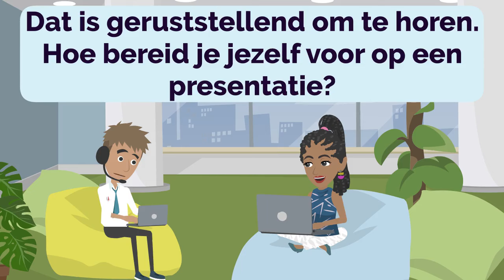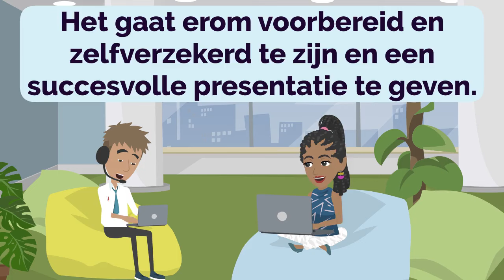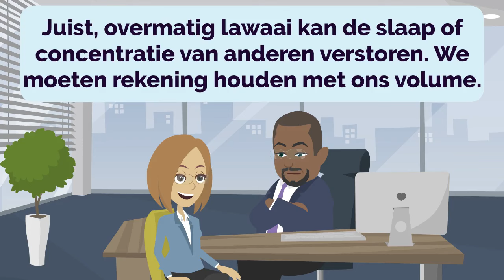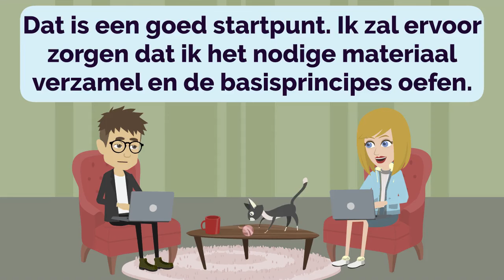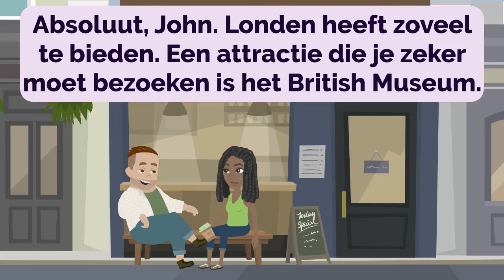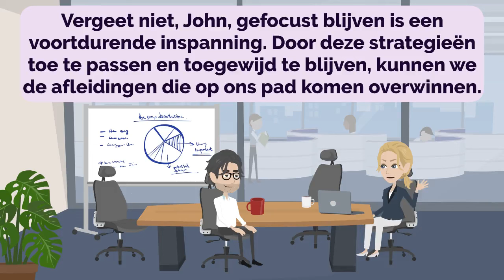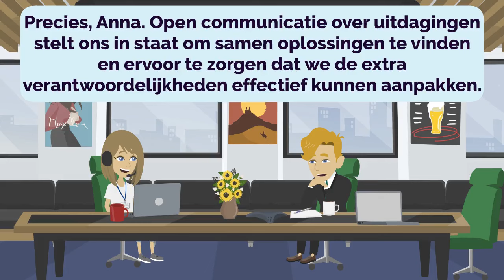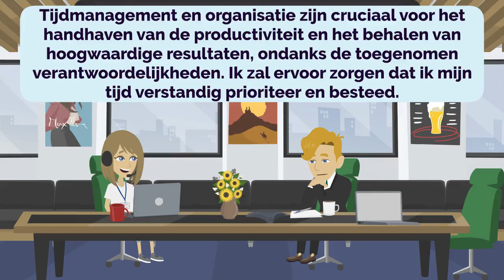Dutch Practice Ep 54 | Learn Dutch | Nederlands leren | Nederlands verbeteren (with subtitle)